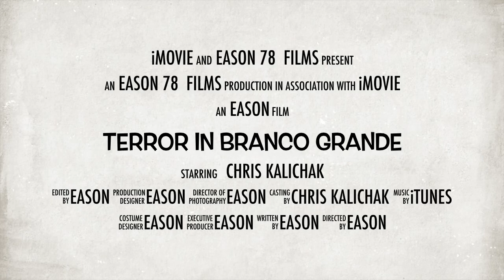TERROR IN BRANCO GRANDE